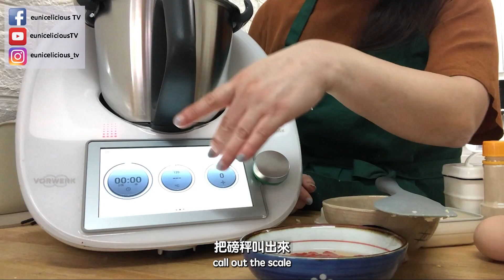Thermomix Chinese Spinach Soup｜美善品上汤苋菜｜20 分钟完美出锅， 没有放肉汤却清甜无比【euniceliciousTV】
Thermomix Chinese Spinach Soup｜美善品上汤苋菜

【影片介紹】
今天的影片教大家利用 Thermomix 美善品做上汤苋菜。 这道汤， 从备菜到盛盘之需要20 分钟。没有放任何的肉类也不加盐， 却清甜无比。
简直是懒人， 或者赶时间的人最适合煮的一道汤。

Thermomix Fried Rice｜美善品炒飯 （時間軸） :
0:00​ 精華片段與開場
0:33 Thermomix美善品上湯莧菜的簡介
0:58​ 食材和調味料的介紹
2:34 開始示範烹煮上湯莧菜
8:24​ 結尾

❤️以下是euniceliciousTV 推薦的美善品食譜影片 ❤️